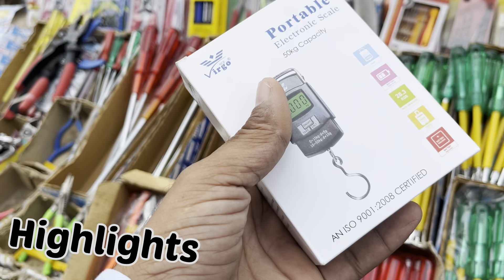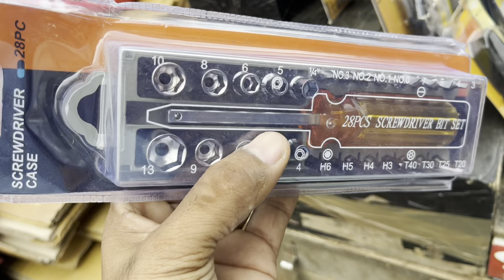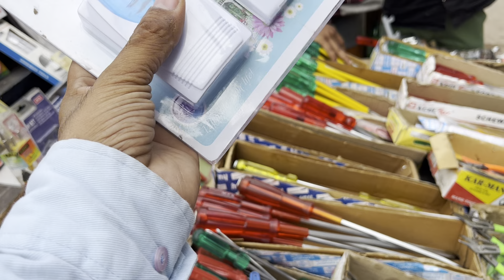Chor bazar tools market delhi || tools wholesale market delhi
Shop address ~ old Lajpat rai market delhi
Diwan Hall ke samne ~ 110006

tools market
tools wholesale market in delhi
tools wholesale market
tools wholesale market in india
Lajpat Rai market in delhi
Delhi market
cheapest tools market
Chandni chowk tools market in delhi
kabadi market in delhi
tools hi tools
tools